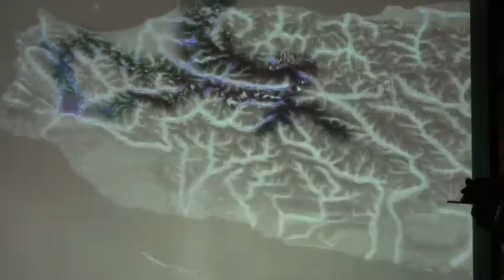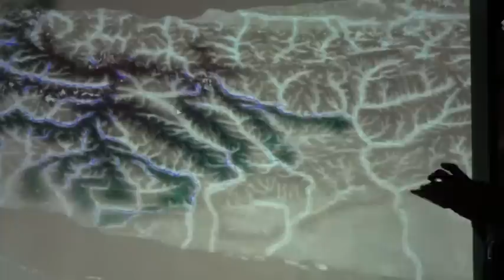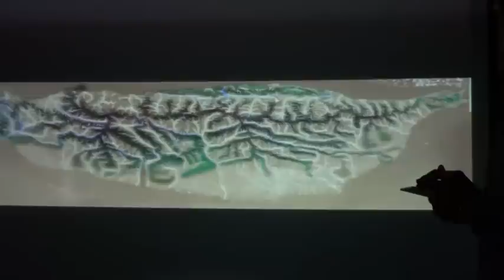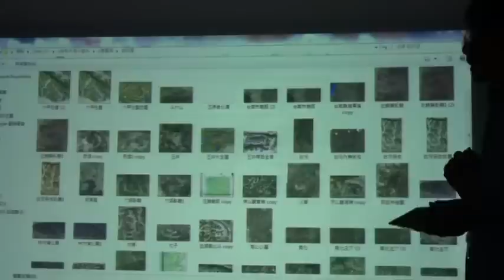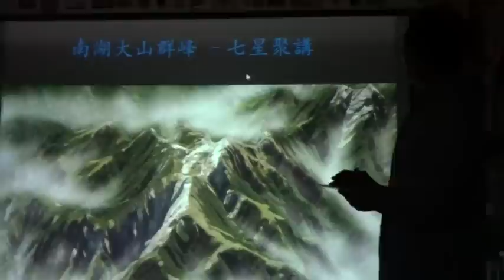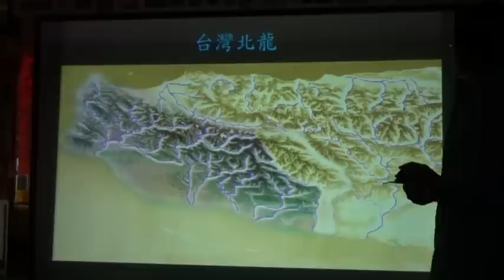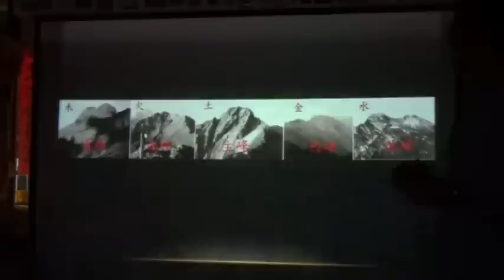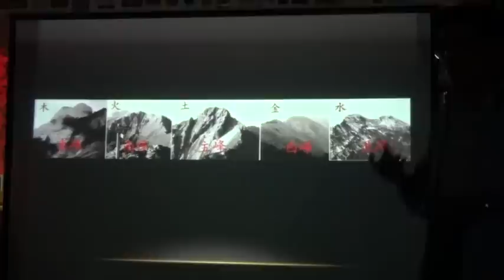台灣龍脈 吳明憲主講 2